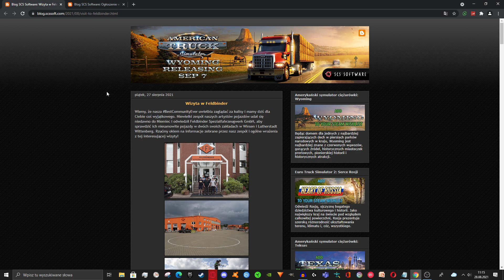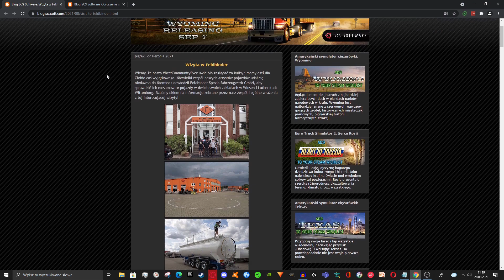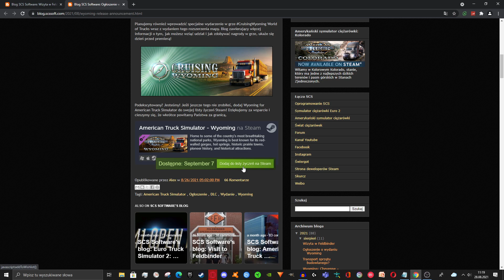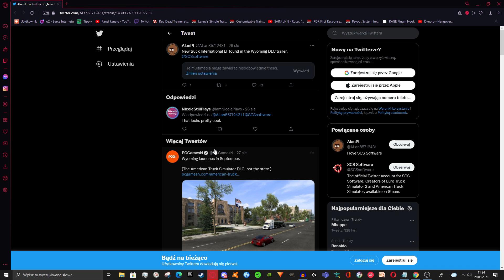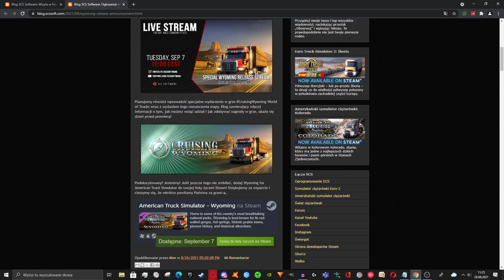DLC Feldbinder do ETS2? Data DLC WYOMING do ATS!🚚 Cotygodniowe nowości ze studia SCS #46 🚚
W tym odcinku zobaczycie posty z ETS 2 i ATS.

👉 Godziny w filmie
00:00 - Start i ETS 2
03:30 - ATS i koniec